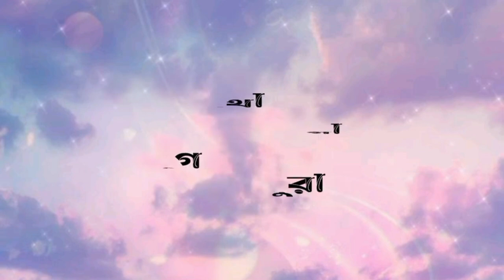Lage Ura Dhura | karaoke with Lyrics | Tumi Kon Shohorer Maiya Go